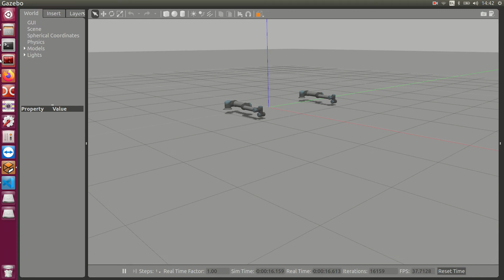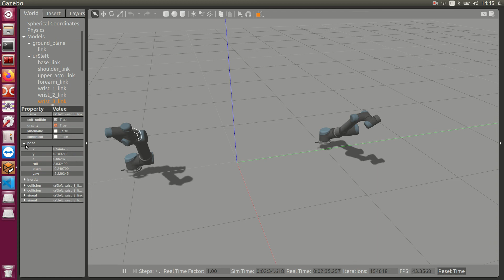cylindrical coordinate system ur5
Left arm:
Desired position: [ 0.2, 0.3, 0.5]. Actual position: [0.544, 0.109, 0.553].
Right arm:
Desired position: [-0.4, -0.5, 0.5]. Actual position: [0.762, 0.109, 0.527].
x_u = 0.1, y_u = 0.1, z_u  = 0.1.